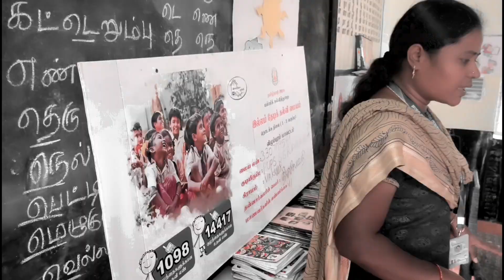Mugil | T.Leelavathi | Kurumpada Kondattam | Illam Thedi Kalvi